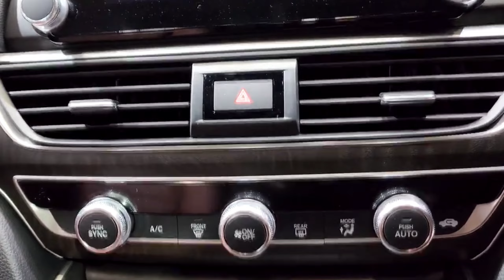New 2022 HONDA ACCORD 2.0 HEV || Eksterior and Interior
New 2022 HONDA ACCORD HEV || Eksterior and Interior